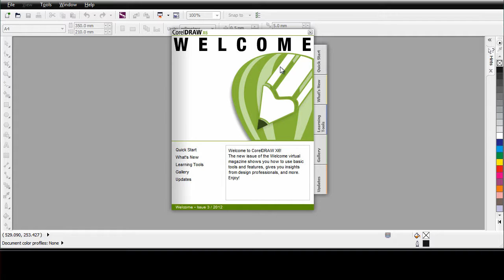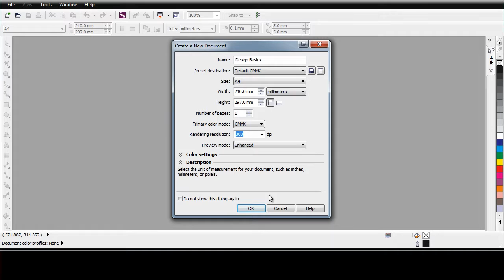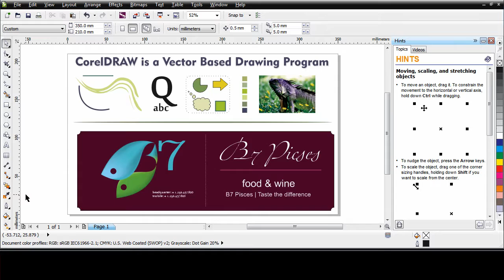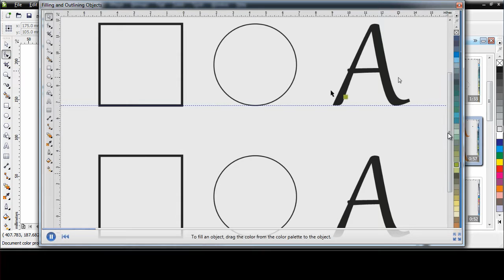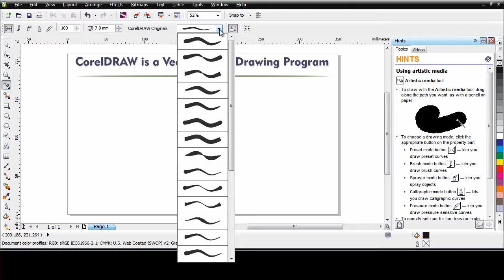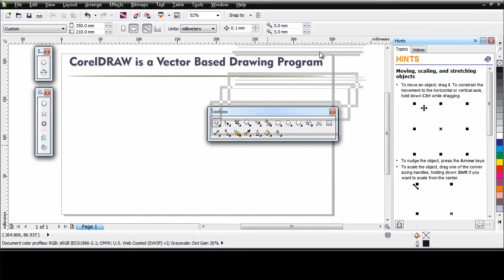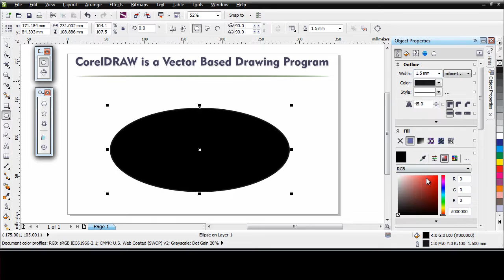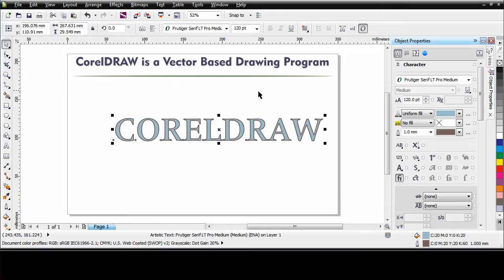CorelDRAW Graphics Suite X6 - Basics